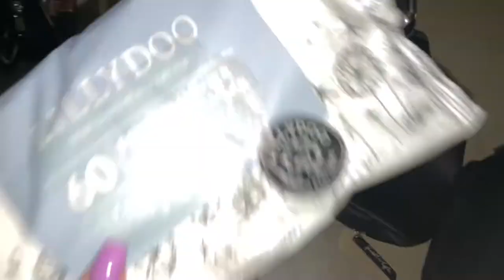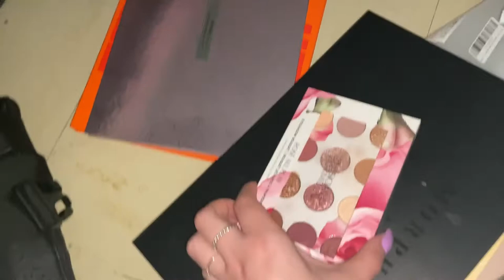1 Journée avec moi en tant que maquilleuse pour Miss Chatillon Pays de Dombes 2021